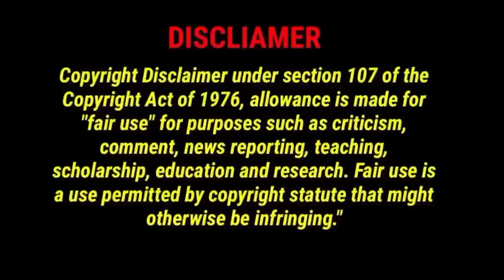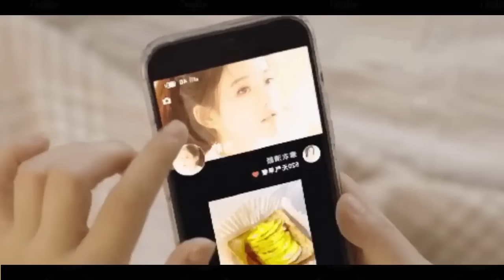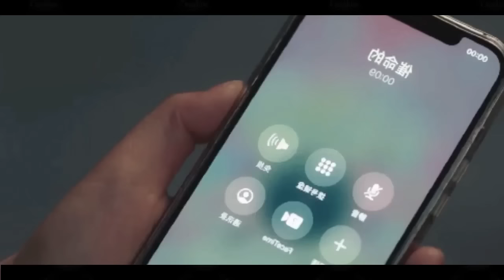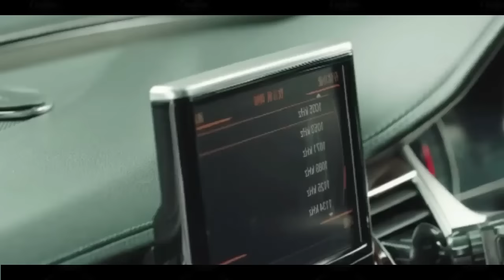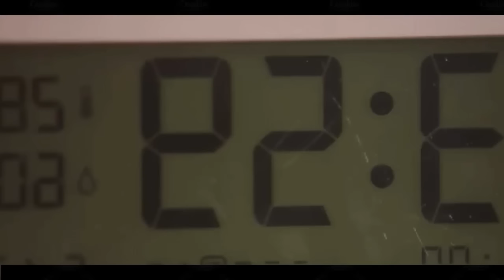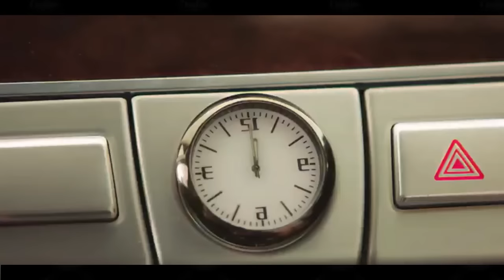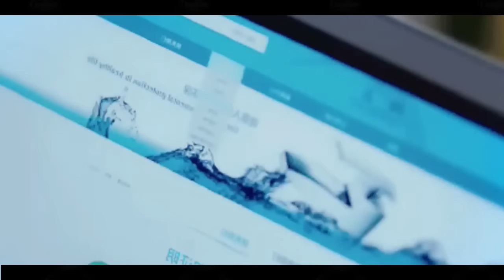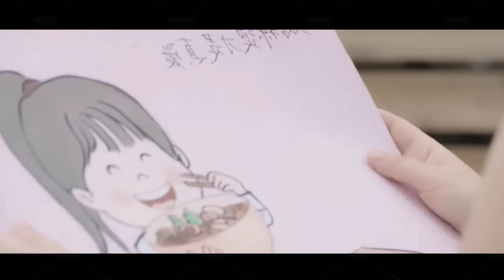Rich CEO fell in love with Poor Girl & Rejected her to leave himself! 😲 Full Drama Explain In Hindi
Asain Drama insight 2
Nimi Tales